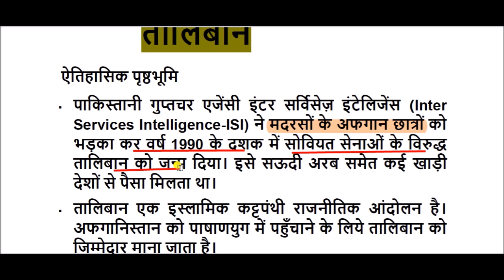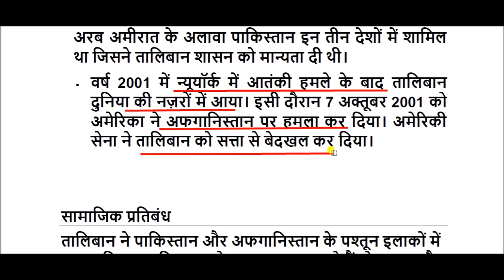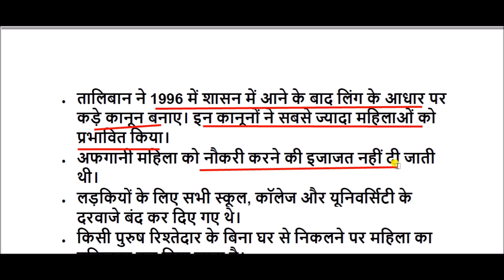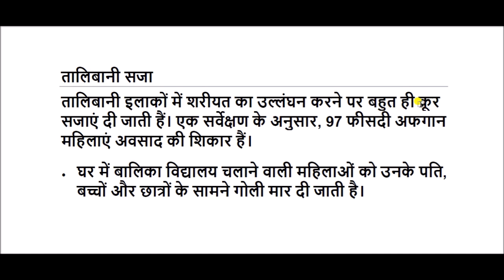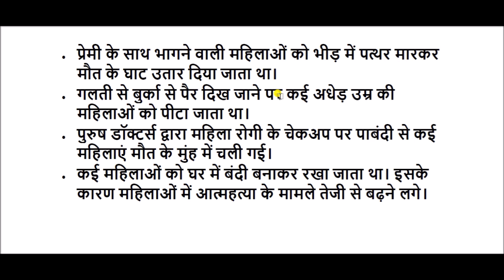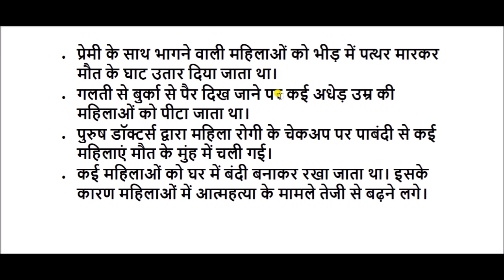कौन है तालिबान और आखिर इतना डर क्यों है लोगों में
तालिबान